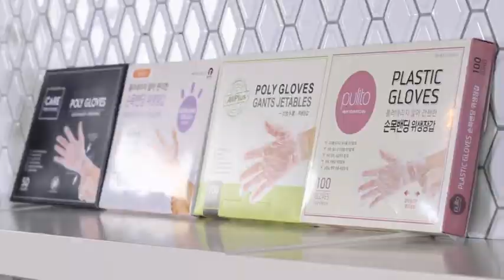모닝터치 제품소개영상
모닝터치 손목벤딩 위생장갑